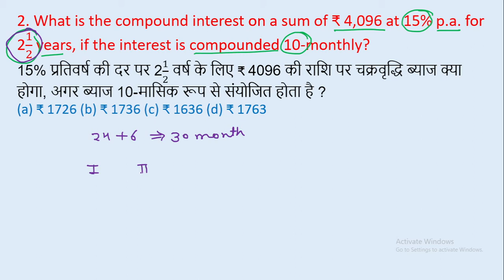2. What is the compound interest on a sum of ₹ 4,096 at 15% p.a. for 21/2 years, if the || edu214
2. What is the compound interest on a sum of ₹ 4,096 at 15% p.a. for 21/2  years, if the interest is compounded 10-monthly?
15% प्रतिवर्ष की दर पर 21/2 वर्ष के लिए ₹ 4096 की राशि पर चक्रवृद्धि ब्याज क्या होगा, अगर ब्याज 10-मासिक रूप से संयोजित होता है ?
edu214
ram raghuwanshi